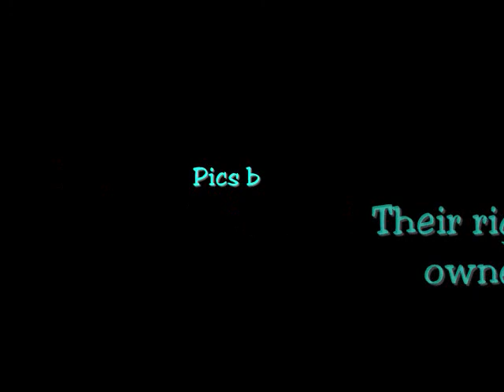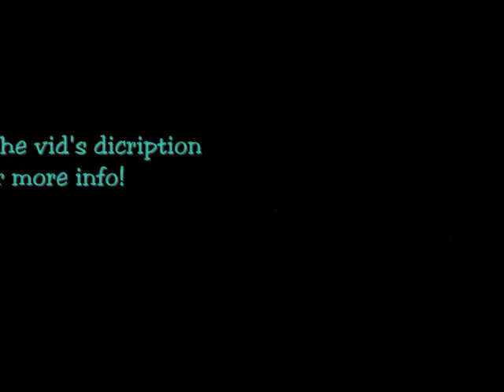Beyond The Horizons Characters- Firestar1313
NOTE: Somehow the n in StarClan, the X in DX and the t and Dark Forest, the y in both by, the x in .Wish.xx, the c in music, the y in Boy dissapeared, have no clue how, I swear I put it there o_o Oh well XD I think somehow when they got uploaded they got messed up, because when i watched it before I uploaded it it wasnt like that.

Anywayyyy

A member of Beyond the Horizon saw my other Beyond the Horizon video and requested a vid of her characters, so here it is! Hope ya like it Zoe!

~Rivery